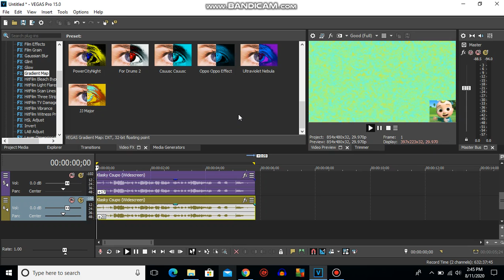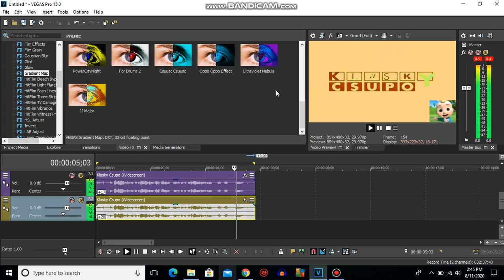How To Make JJ Major